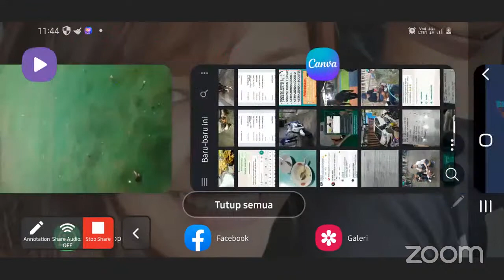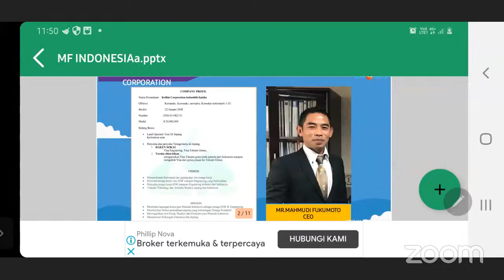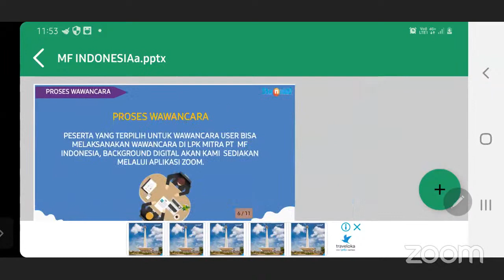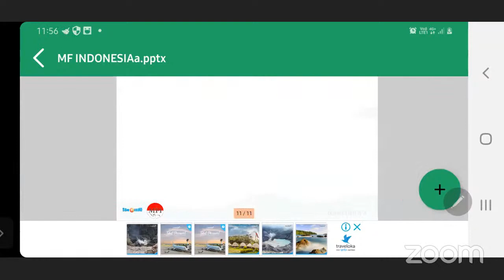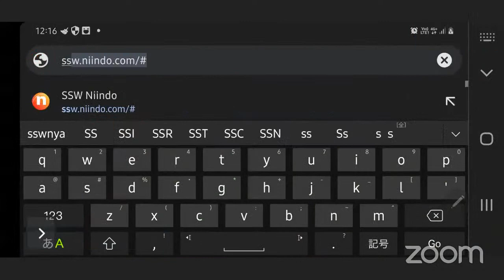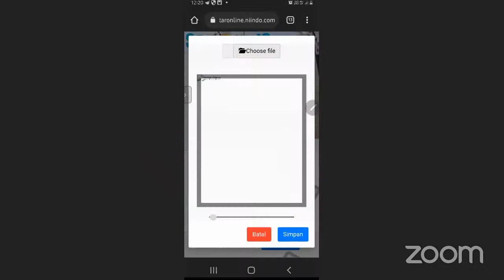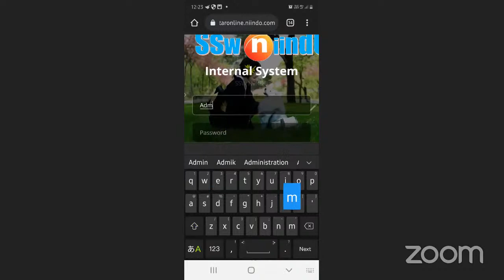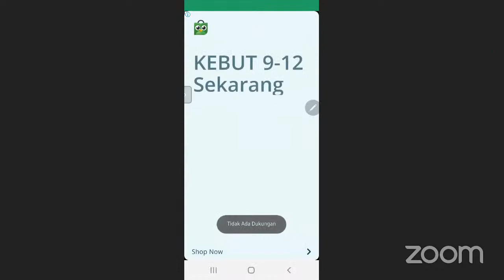Tips and trik Bagi Yang Ingin Kerja di Jepang || Oooh Gini Tipsnya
Assalamualaikum

video ini kami membahas tips and trik peluang kerja dijelang visa tokutei ginou..

disimak yah video nya.

semoga Bisa bermanfaat bagi rekan rekan semua.

bagikan juga ke rekan rekan kalian..

kepoin yukk website daftar kerja ke jepang klik link dibawah!!

semoga bermanfaat..